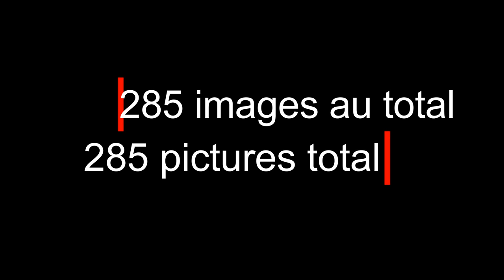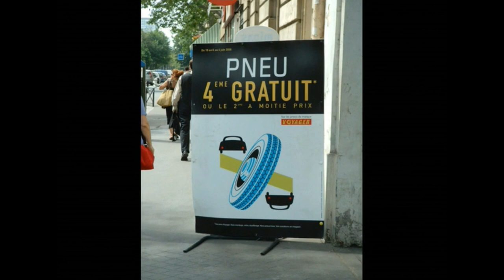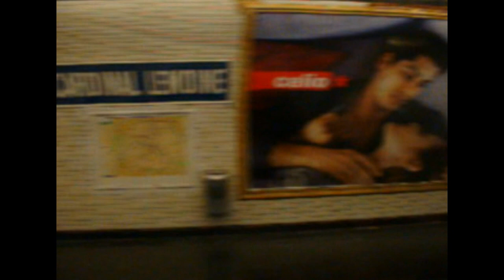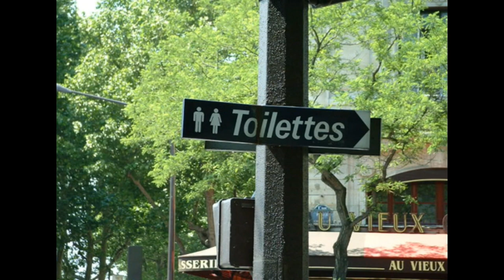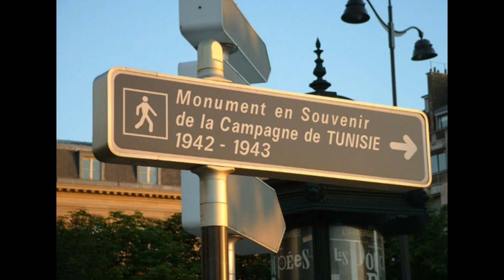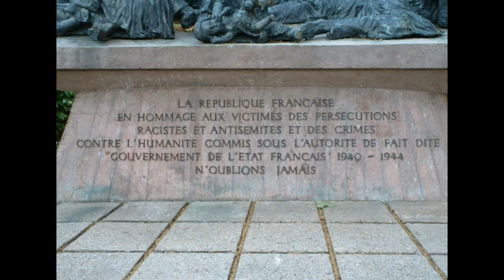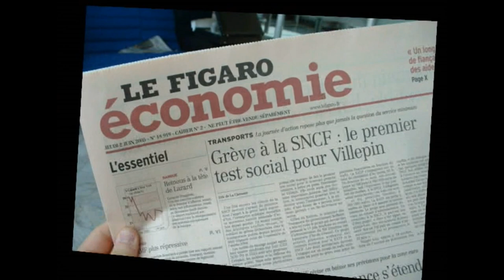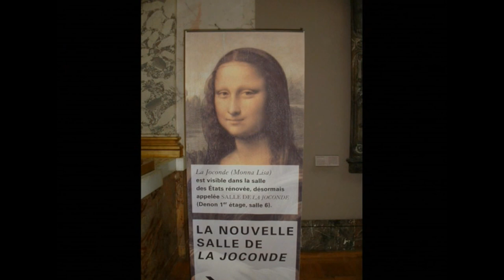Paris, France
Anglais/Français
English/French